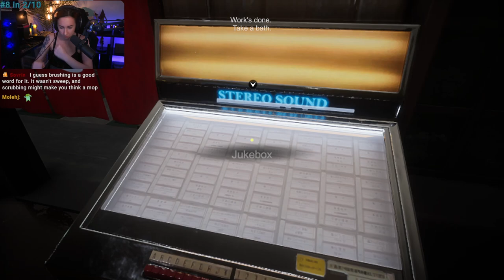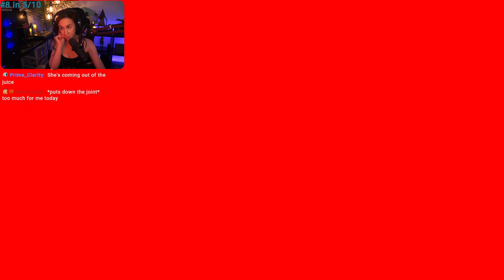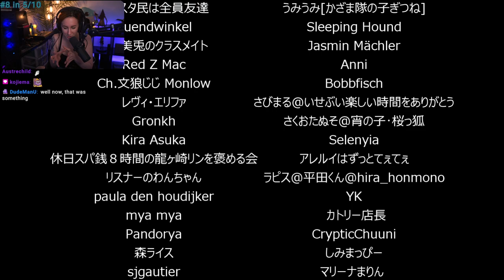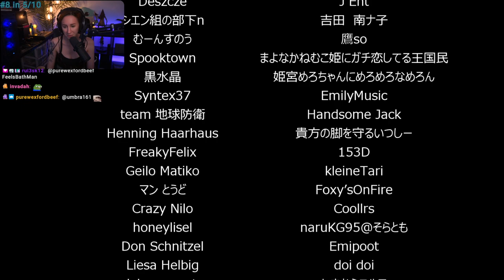Working my shift at The Bathhouse [Chilla's Art]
Kat's playthrough of The Bathhouse - a new horror game from Chilla's Art